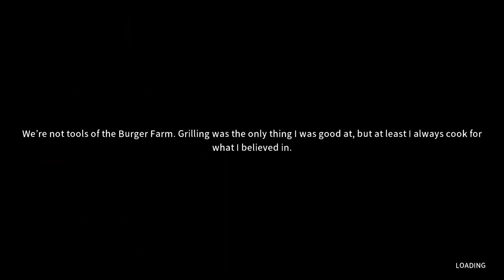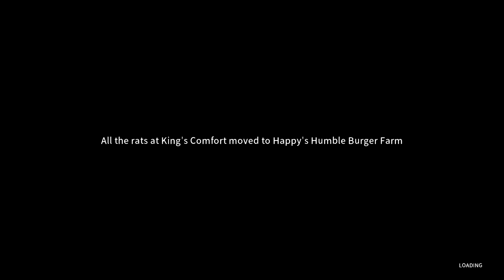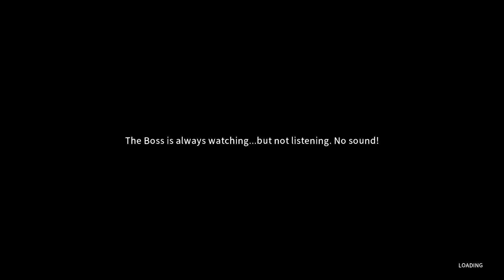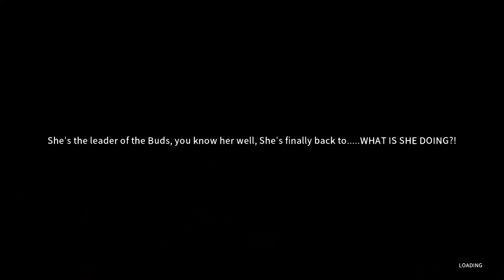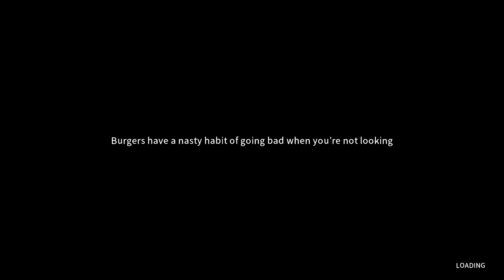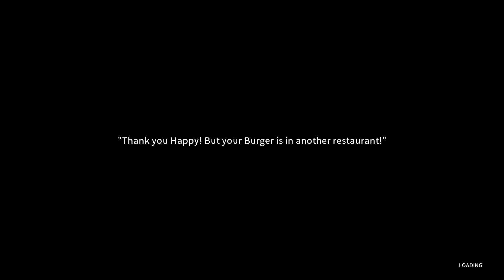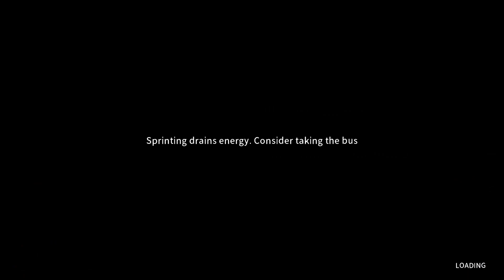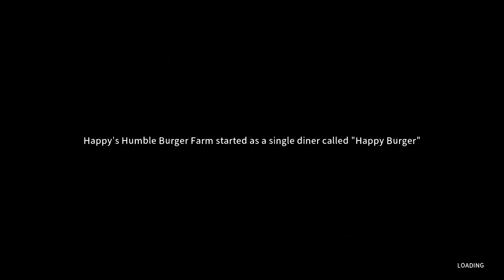Happy Appears In The Kitchen (Happy's Humble Burger Farm)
In this episode of Happy's Humble Burger Farm, I use keypad hackers to explore more locked areas of the city. Afterward, I go to work for my third shift. Not only is the invisible person turning off the machines, but Happy herself makes a brief appearance in the kitchen.